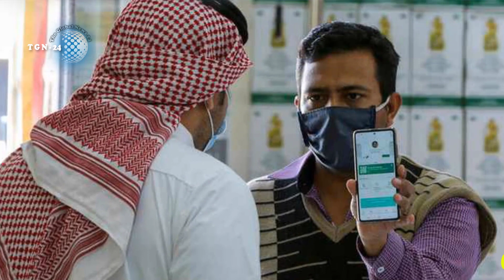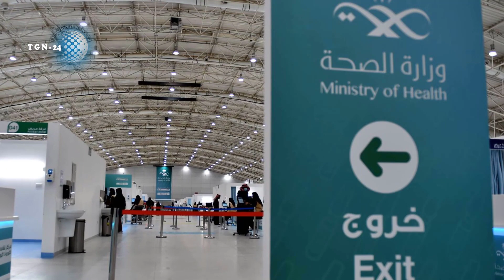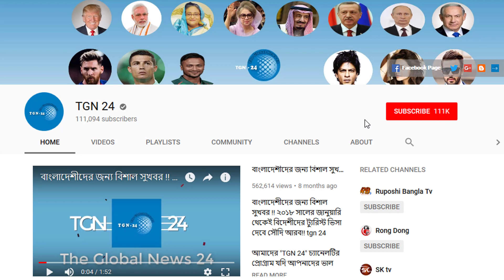সৌদি স্বাস্থ্যমন্ত্রণালয় হতে এইমাত্র পাওয়া সর্বশেষ আপডেট! সৌদিতে নতুন করে আরো ২৪৮ জন রোগী শনাক্ত।